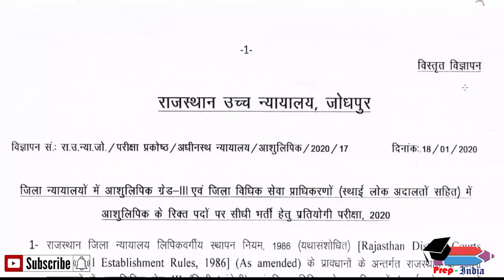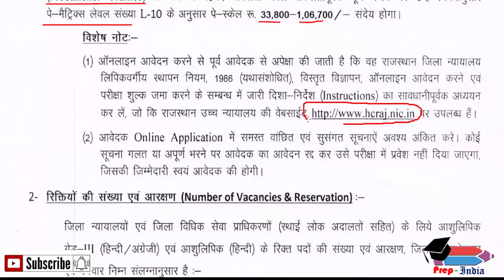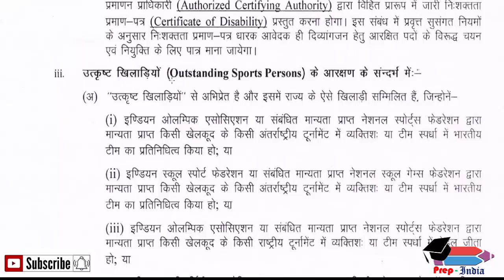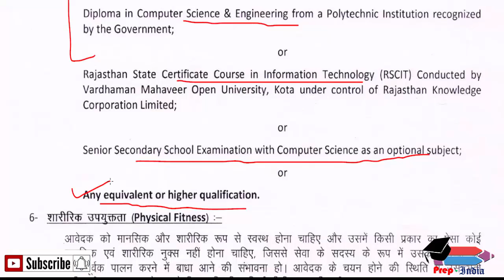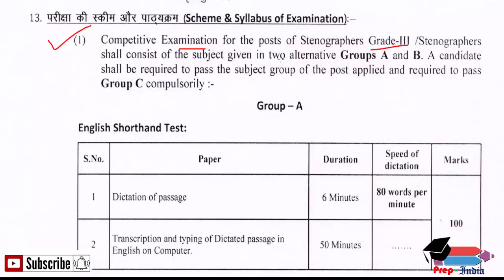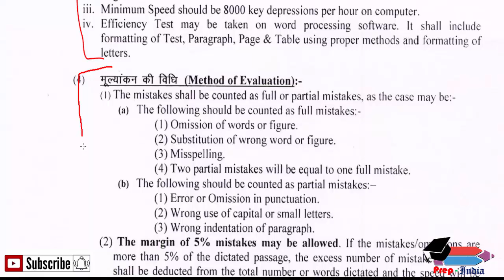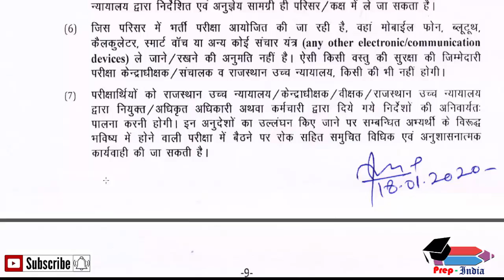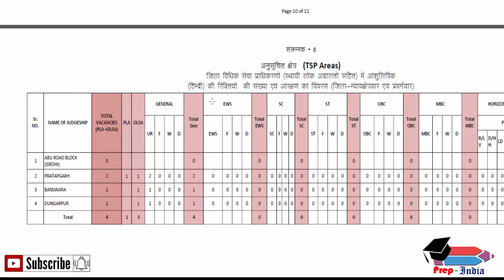Rajasthan High Court || Recruitment of 434 Stenographers for District Courts and DLSAs